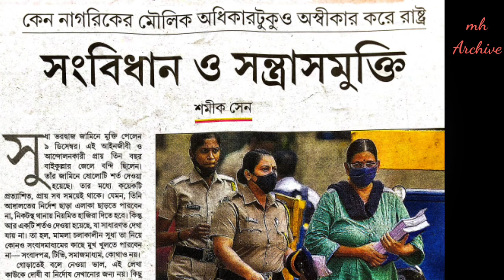Anandabazar Patrika Editorial audio||আনন্দবাজার পত্রিকা সম্পাদকীয় বাংলা অডিও